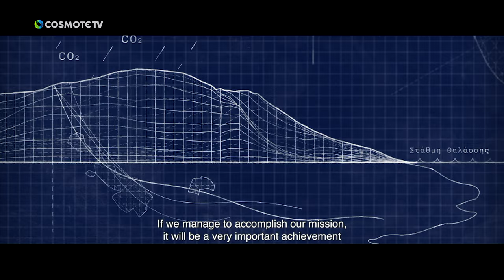TIDF26 | Underwonder [SPECIAL SCREENING]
SPECIAL SCREENING COSMOTE TV: UNDERWONDER by Kostas Karydas
Saturday March 9th, 19.30
Frida Liappa
In the time-honored COSMOTE TV special screening, we’ll have the chance to watch Underwonder by Kostas Karydas, a four-part documentary series that introduces us to the impressive yet hard-to-reach underwater caves of Greece. Following a team of experienced cave divers, led by George Vandoros, every episode explores a new underwater cave, revealing mysteries and stories deeply hidden under the surface of rhe sea. A Q&A will follow with the executive director of COSMOTE TV, Dimitris Michalakis, and the film’s director.
* Admission free upon issuance of zero-price ticket from the Festival counters

ΕΙΔΙΚΗ ΠΡΟΒΟΛΗ COSMOTE TV: UNDERWONDER του Κώστα Καρύδα
Σάββατο 9 Μαρτίου, 19.30
Αίθουσα Φρίντα Λιάππα
Στην καθιερωμένη ειδική προβολή της COSMOTE TV, που θα πραγματοποιηθεί φέτος το Σάββατο 9 Μαρτίου, θα έχουμε την ευκαιρία να δούμε το Underwonder του Κώστα Καρύδα, μία τετραμερή σειρά ντοκιμαντέρ που μας εισάγει στον εντυπωσιακό αλλά και δυσπρόσιτο κόσμο των υποβρυχίων σπηλαίων της Ελλάδας. Ακολουθώντας μια ομάδα έμπειρων σπηλαιοδυτών, με επικεφαλής τον σπηλαιοδύτη Γιώργο Βανδώρο, κάθε επεισόδιο εξερευνεί ένα νέο υποβρύχιο σπήλαιο αποκαλύπτωντας μυστήρια και ιστορίες κρυμμένες βαθιά κάτω από την επιφάνεια της θάλασσας. Θα ακολουθήσει Q&A με τον executive director της COSMOTE TV, Δημήτρη Μιχαλάκη, και τον σκηνοθέτη.
*Είσοδος ελεύθερη με την έκδοση μηδενικού εισιτηρίου από τα ταμεία του Φεστιβάλ.

26th Thessaloniki International Documentary Festival: 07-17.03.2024